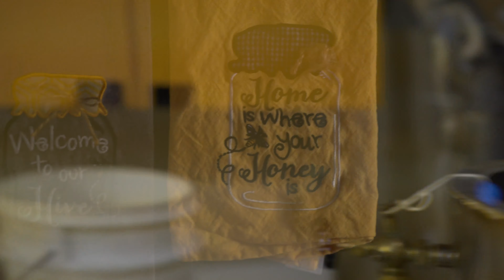Winnetka Weeders Beekeeping and Honey Presentation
Bob Barnett from Lake Forest educates the Winnetka Weeders on honey bees, the process of beekeeping and honey production.  This is an educational video for those interested in bees and beekeeping.

Video credits to:  Catherine Heath, Honey Bees 96fps in 4K by Jacob & Katie Schwarz; What's the Waggle Dance? And Why Do Honey Bees Do It? by Smithsonian Channel; Oddly Satisfying Honey Video - Visual AMR.